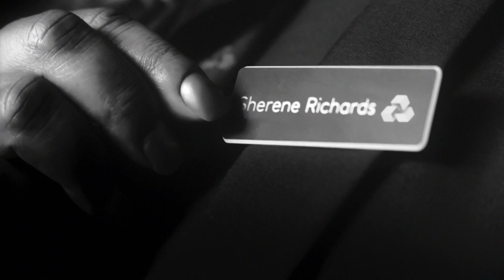NatWest: We are what we do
We are all what we have done and what we will do. We are no different. We are what we do.